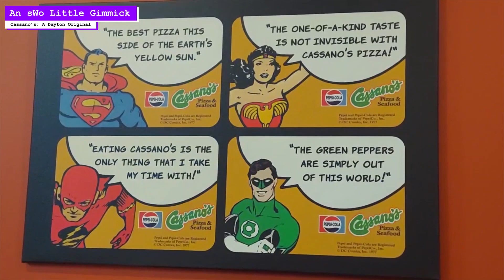Cassano's Pizza: Then, Now, Forever! A Snackin' With Ortega Little Gimmick #113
" Cassano's Pizza. A Dayton Original. At one point they had grown enough that we had one in Ft. Madison, IA. I believe it was the only Iowa location to exist. It was the go to for pizza night in my world. They still serve that THIIIIN crust with the salty bottom on a piece of cardboard. Yes, served on cardboard. Don't know why, but it's their little gimmick (wink) and I think it's groovy. Any way, I was in Dayton, I went and had a Ham pizza with a salad. It was fantastic. Sadly I was so excited when it came out to the table I was nearly half way through it before I realized I wasn't recording and wouldn't be able to share the moment with you. My bad. I'm going to be back in Dayton in February, which means I'll be back at Cassano's as well. Until next time.
                                                                                                          - Ortega LaTrobe

*Check out Ortega's Hotplate: A Talking Show , also available audio only on Spotify, Google and other podcast platforms
*Shout Out to patrons Scott Jones & bWb Dennis
*Shout Out to Johndope for podcast support
*Thank you to our benefactors at Deadwood, Micky's, Gabe's, Wildwood, Tuesday Agency and Fifth Wheel Cocktail